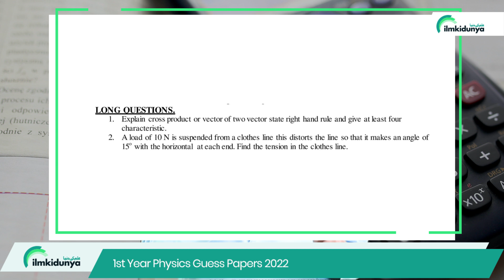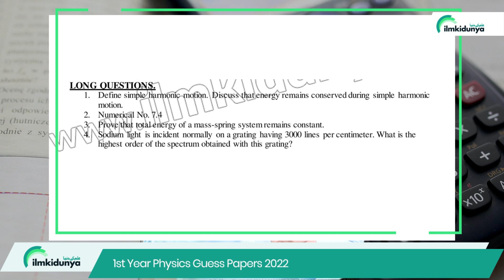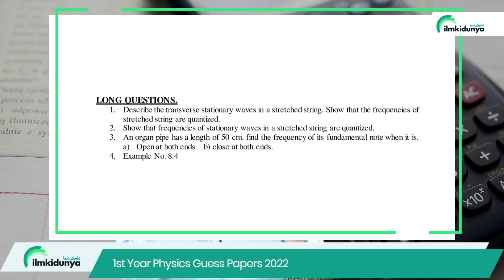11th Class Physics Long Questions | 11th Class Physics Important Long Questions 2022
Physics is an interesting and tricky subject. It is the branch of science in which we study about the matter and energy and their interactions. Physics is the most important science subject of 11th class. Many students find it difficult and worry about its board exam. Now, 11th class students don’t need to worry as we are providing 11th class physics guess paper here. These physics guess paper 2022 class 11 are most carefully prepared on experience basis for the students of 11th class. Our highly experienced and qualified staff works hard for providing you the best things for your studies. These guess papers of 1st year physics are provided to you free.
00:05 Introduction
00:41 Chapter 1
01:05 Chapter 2
01:31 Chapter 3
01:42 Chapter 4
01:53 Chapter 5
02:03 Chapter 6
02:22 Chapter 7
02:37 Chapter 8
03:06 Chapter 9